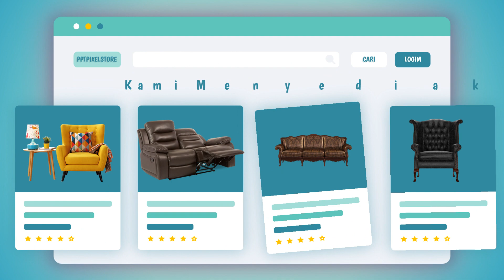Contoh Promosi Toko Interior Rumah, Perabotan rumah, Kursi, Sofa, mebel, Furniture, Spring Bed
Jasa Edit Video Promosi / Contoh Promosi Toko Interior Rumah, Perabotan rumah, Kursi, Sofa, mebel, Furniture, Spring Bed atau

Daftar Isi
00:00 - Intro Pptpixel
00:10 - Contoh Iklan
00:35 - Cara Cepat
00:40 - Produk
00:45 - Undangan